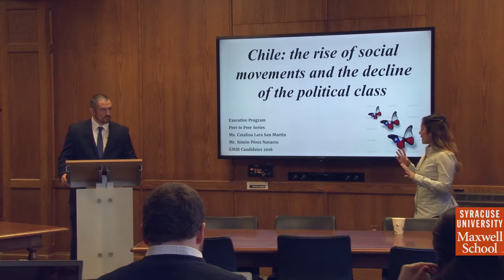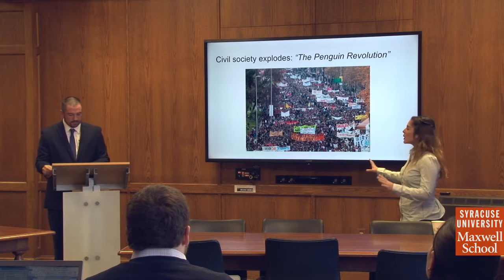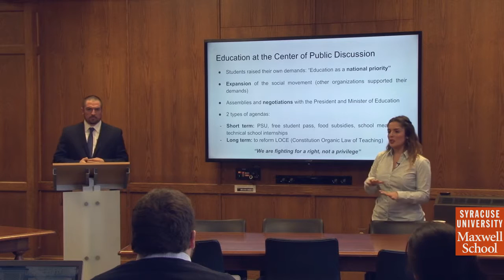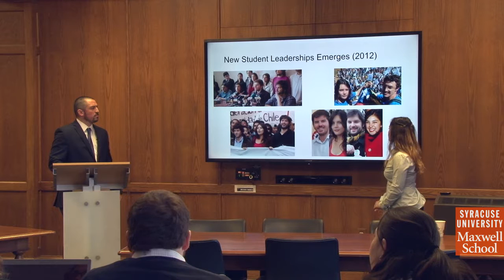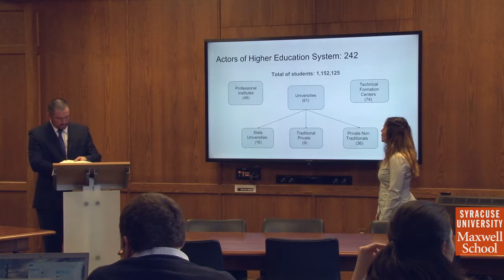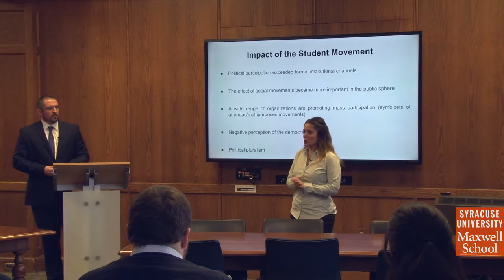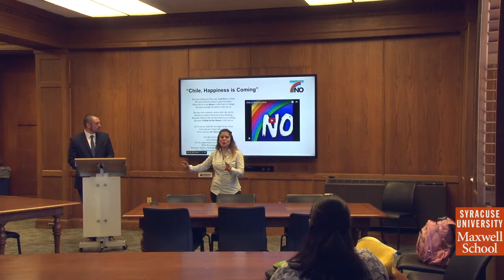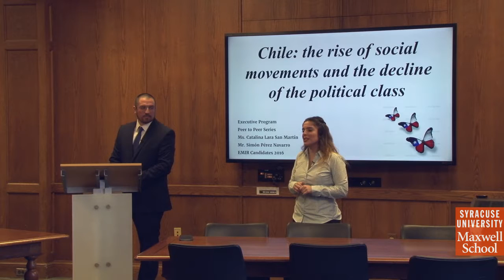Chile: The Rise of Social Movements and the Decline of the Political Class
Catalina Lara San Martin and Simon Perez Navarro, Maxwell School EMIR Candidates

An empowered civil society and the lack of legitimacy towards politicians and institutions are shaping a new country in South America. Chile is nowadays pushing for major reforms in Education and Social Policies. However, this is the result of a massive educational social movement that started in 2006 claiming for a better Education for all citizens. The movement was leaded by students, and was followed by different social associations, such as teachers, labor unions, public health services, etc. Thousands of families were living with huge debts and distressed. Chile has one of the most expensive higher education within OECD. After 10 years of mobilization and pressuring the government, the country is witnessing concrete reforms that can give their citizens a better quality of life and hope for the new generations to come. The key was to put education on the forefront of the public agenda.

Catalina Lara San Martin is pursuing an EMIR while at the Maxwell School. She has an interest in international relations to strengthen her skills as a journalist in order to bolster transparency and public access to information. She most recently was a Television Analyst of International Formats and Foreign Acquisitions for the Chilean Government.

Simon Perez Navarro is pursuing an EMIR gaining skills to find solution to cross-border conflicts through international organizations. He is currently a Reserve Naval Officer, and works as a Commercial and Finance Advisor. His responsibilities include developing commercial portfolios, financial analysis of medium and large companies, and administrating services for clients.